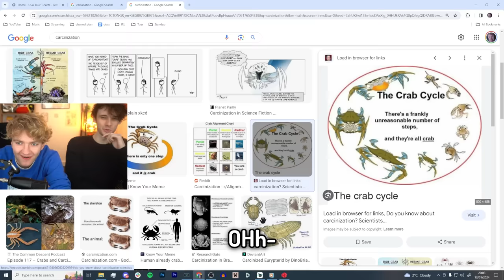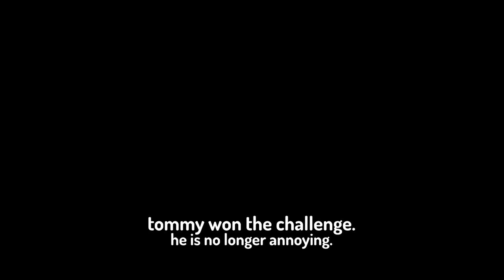If I Annoy Wilbur, the video ends...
My USA Tour, How To Be A Billionaire, begins in just under a month! Tickets onsale now!

I am like an Older brother to him. He follows my word. I lead the way

Wilbur: @Lovejoyonline & @WilburPlays

Edited by @snikrep!
Thumbnail by @tedsattic